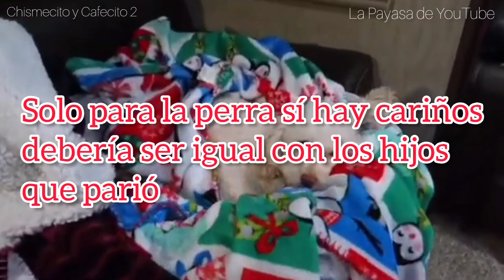GRAN PROBLEMA 🙄 1 HORA DE CAMINO 🛺 ADELANTANDO ESTUDIOS 🤣